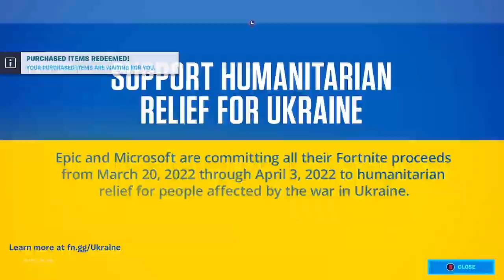Mine and Team X's Reaction to fortnite Chapter 3 season 2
Sorry about all the Glitchy Ness￼ when we play our game if you want to see it better Quality￼ the when we are in a game go to this link it’s LG3CK0’s video: ￼